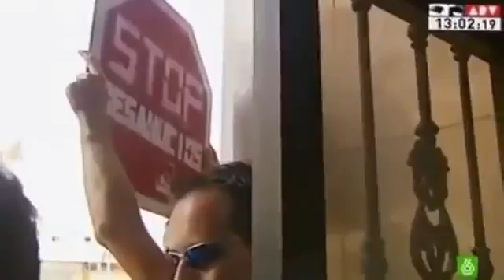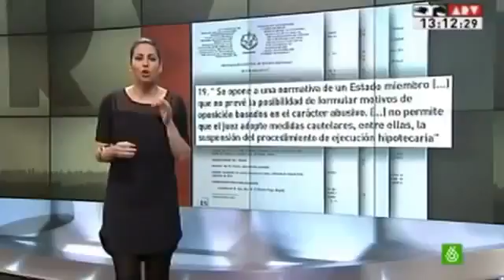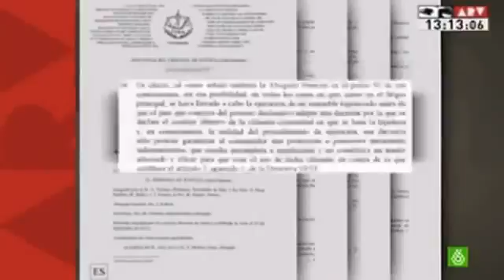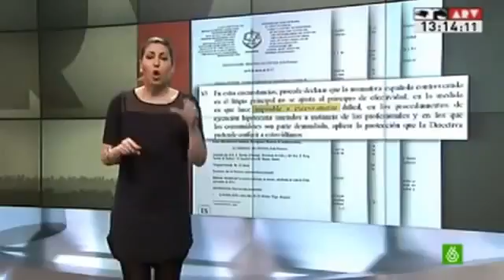Consecuencias del fallo del Tribunal Superior de Justicia Europeo sobre la Ley hipotecaria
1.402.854 Desahucios españoles se podría paralizar de inmediato en base a la sentencia del Tribunal Superior Europeo que hoy se ha pronunciado al respecto. A partir de ahora un juez podrá.

A partir de ahora España deberá adaptar su normativa a la europea; el PP rechaza incluir la dación en pago general y retroactiva en la nueva ley. Pero se abren nuevas perspectivas para la.

2017: 14 de marzo. A partir de mañana, los jueces podrán paralizar los desahucios. El Tribunal de Justicia de la Unión Europea dicta una sentencia en la que especifica que la ley hipotecaria.